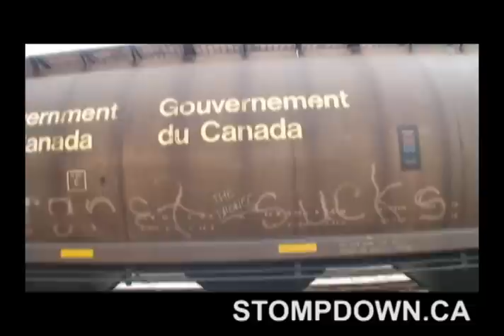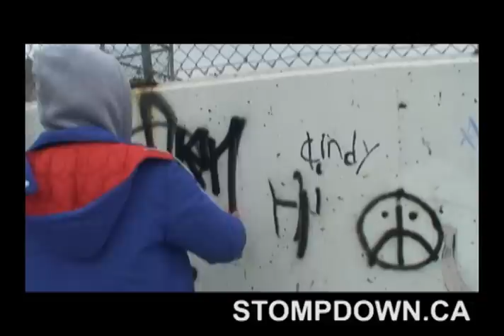Random Extras - Stompdown Killaz